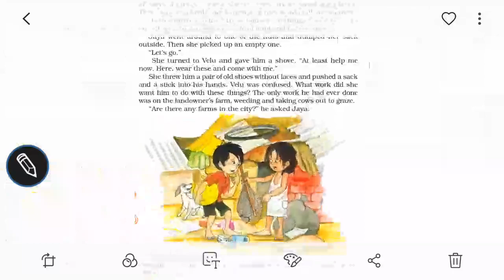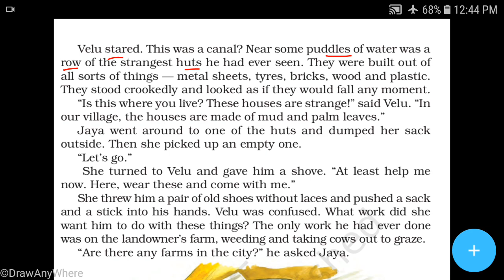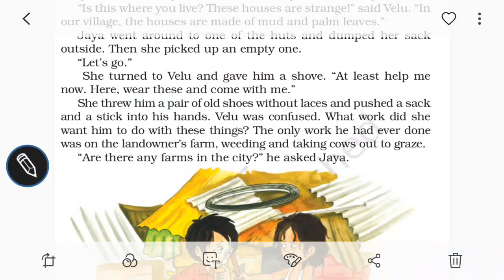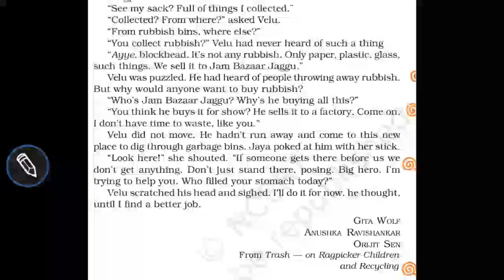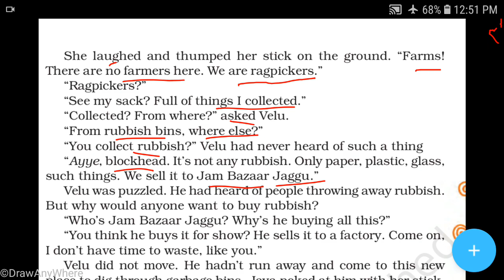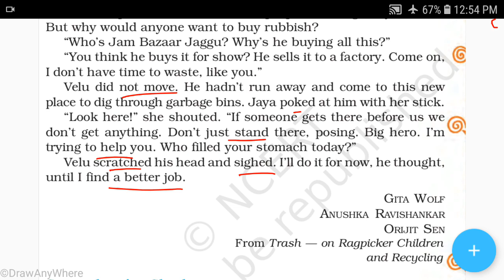Class-8th,lesson-2(Children At Work)part-3line to line explanation